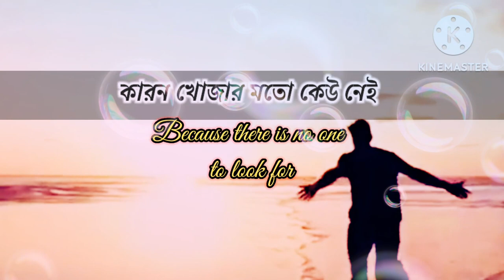O fir aoo mujko satao song/sad status / video